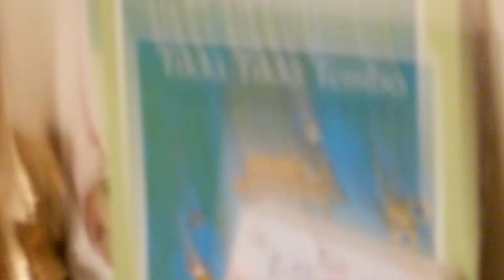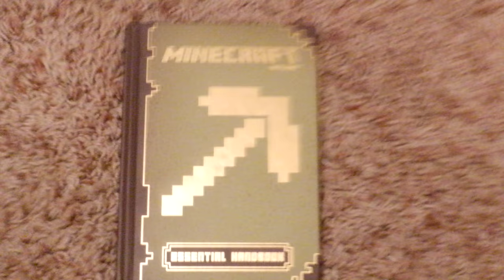my room/my new bed!!!!!!!!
i love my new bed